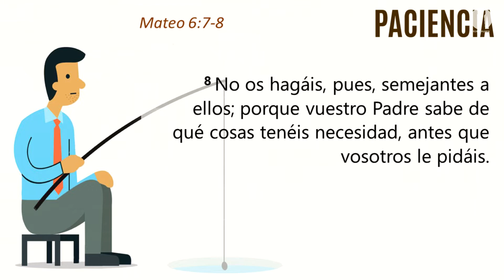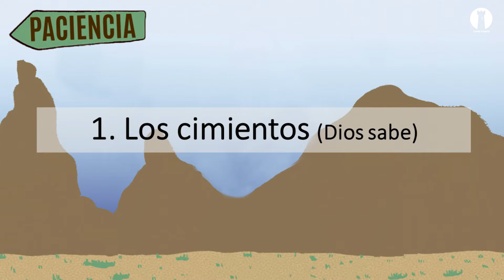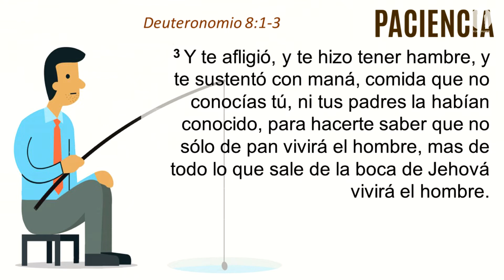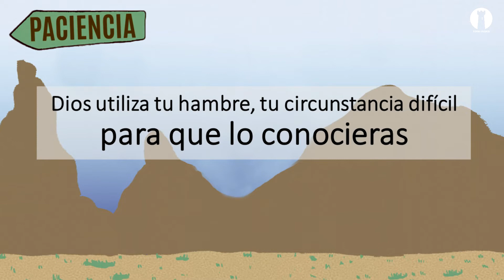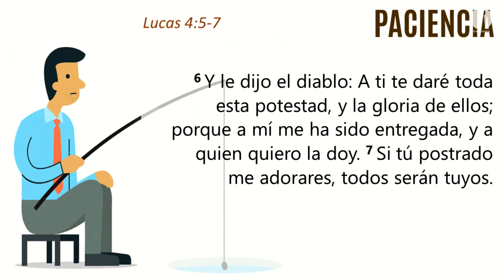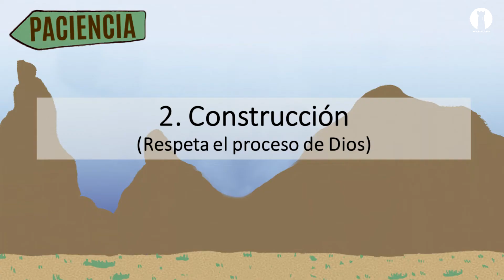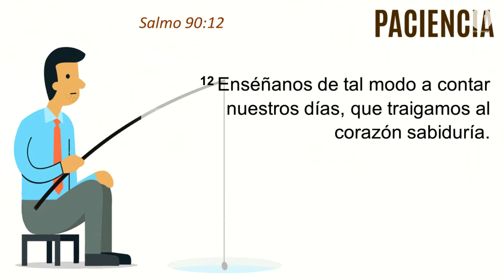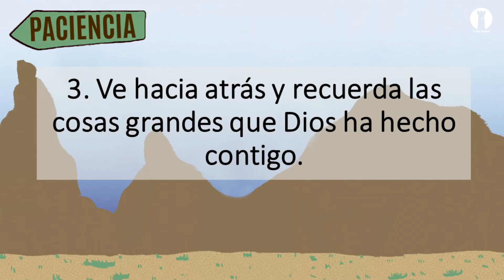Torre Fuerte Livestream - Miercoles 3 de Febrero del 2021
Iglesia Bíblica Torre Fuerte
Transmisión en línea del miércoles 3 de febrero
Mensaje: Paciencia
Predicador: Edgar Serés
Serie: Lecciones de la Pandemia
Gracias por acompañarnos a nuestro servicio de media semana, deseamos que Dios te bendiga y te hable por medio de su Palabra en esta serie LECCIONES DE LA PANDEMIA. Alabemos juntos a nuestro Señor.